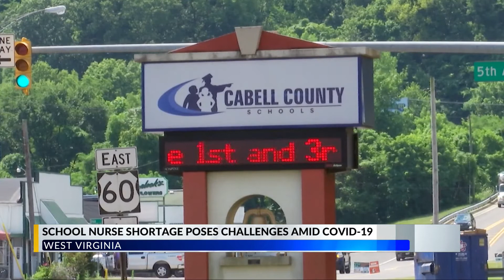Pandemic brings new challenges to school nurse shortage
A national shortage of school nurses is nothing new, but it is now posing new challenges amid COVID-19.